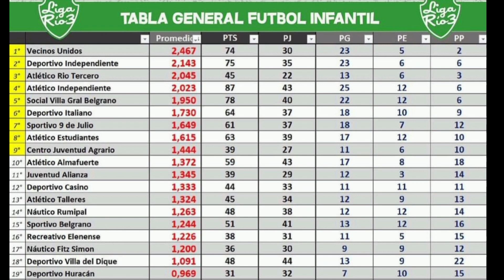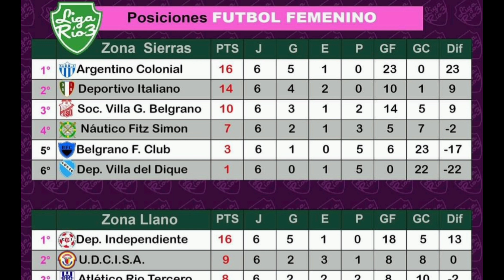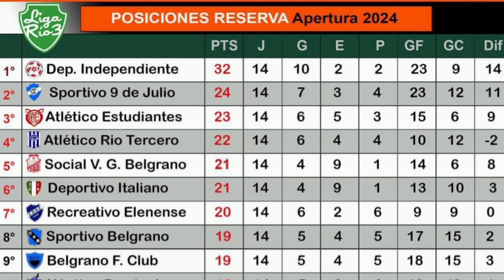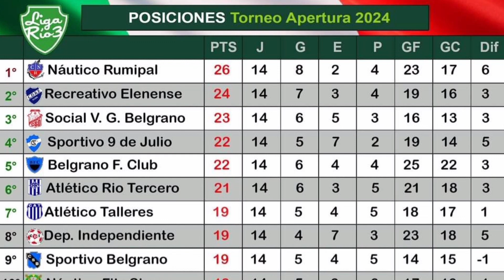MARCOS TORRES LA RESERVA Y LA PRIMERA DEL CLUB SOCIAL